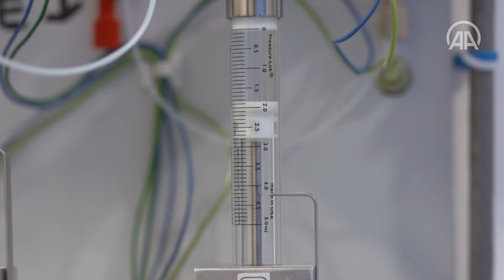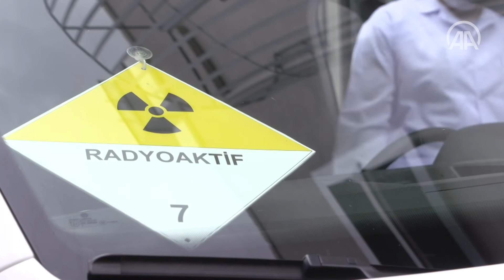Kansere karşı medikal sanayi hamlesi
Sanayi ve Teknoloji Bakanlığından yapılan açıklamaya göre, güçlü sanayisi ve eşsiz kültürüyle meşhur Gaziantep, sağlık alanında da önemli bir hamleye hazırlanıyor.

Proton Hızlandırma ve Radyofarmasötik Tesisi, Sanayi ve Teknoloji Bakanlığı Kalkınma Ajansları Genel Müdürlüğünün en büyük bütçeli projesi olacak.

Tesiste kullanılacak TR 19 model proton hızlandırıcı montajının ardından 2021'de radyoaktif ilaç üretimine geçilecek. Tesiste Ar-Ge faaliyetleri de yürütülecek.

Konuya ilişkin detayları İpekyolu Kalkınma Ajansı Genel Sekreteri Burhan Akyılmaz, AA'ya anlattı.